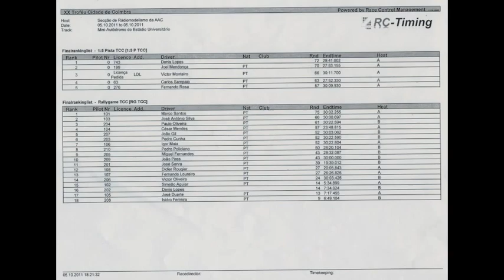XX Troféu Cidade Coimbra 5 Outubro 2011